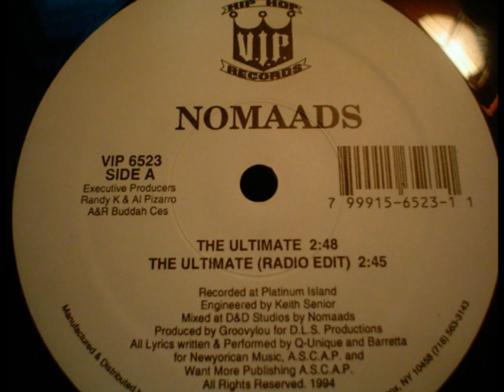Nomaads - The Ultimate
1994 | Vinyl | V.I.P. Hip Hop Records | VIP6523